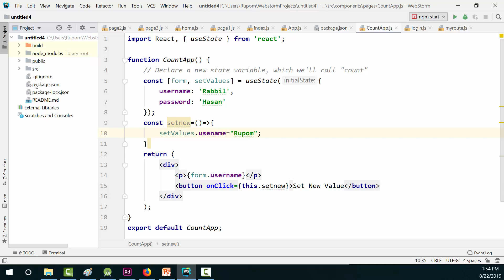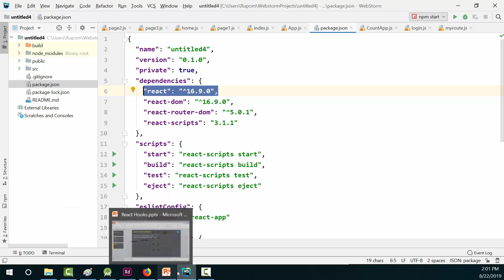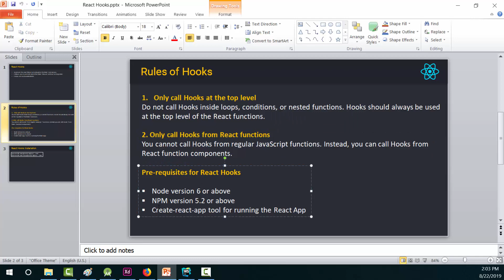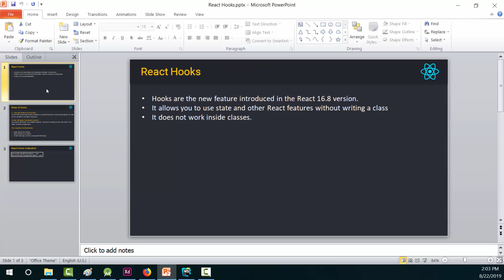React JS Tutorial Bangla | Part 56 React Hooks Basic